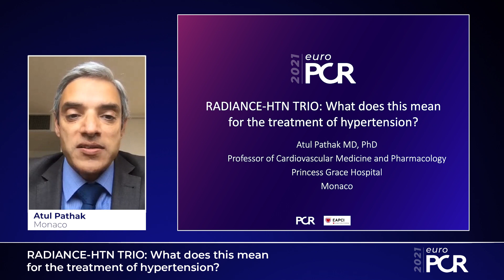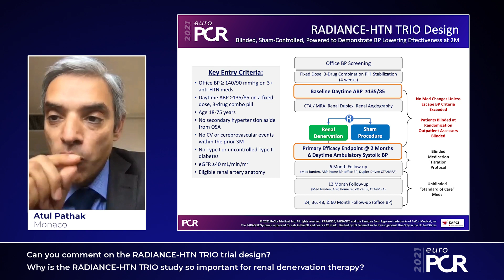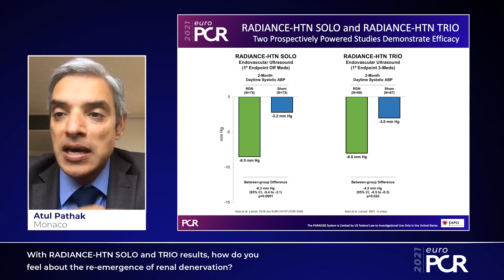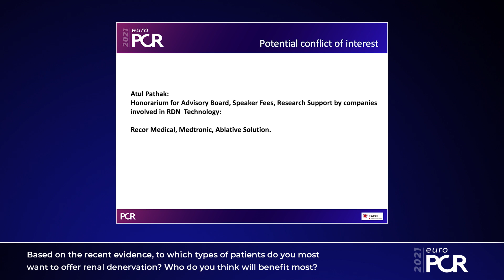RADIANCE-HTN-TRIO: what does this mean for the treatment of hypertension? - EuroPCR 2021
Watch this session presented by Atul Pathak in order to learn about the recent clinical advancements in the renal denervation procedure with the Paradise Ultrasound RDN system, and to hear the expert's perspective on the recently announced results from RADIANCE-HTN TRIO (blinded, sham-controlled, powered to demonstrate BP lowering effectiveness at two months).

This video was recorded for EuroPCR 2021.